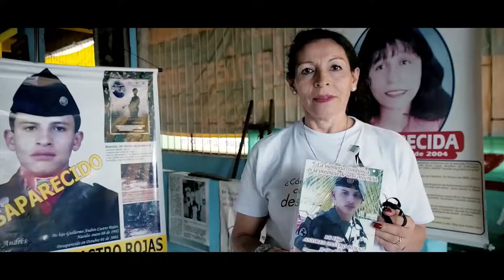Lo que dice la gente de Villavicencio sobre Francisco